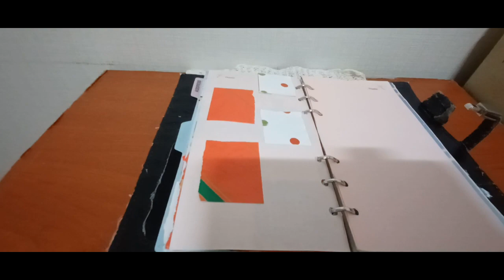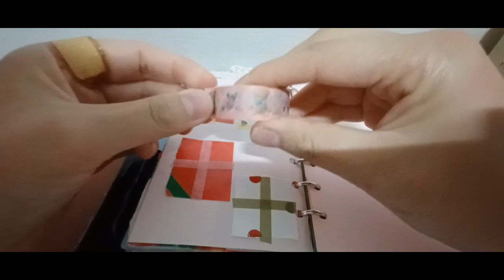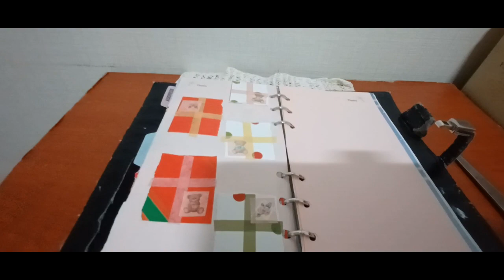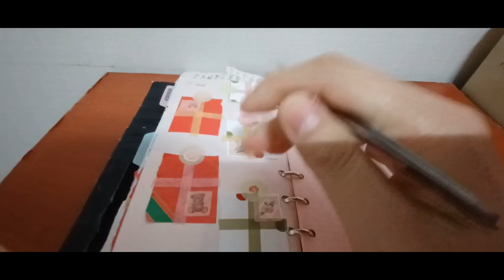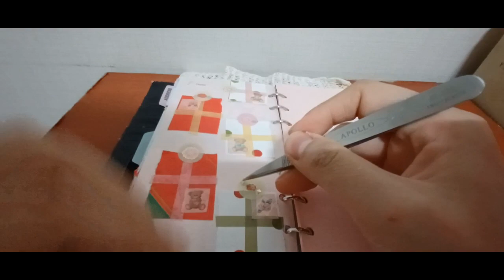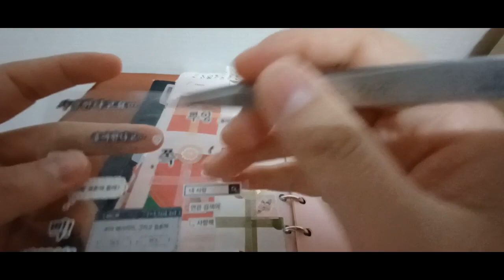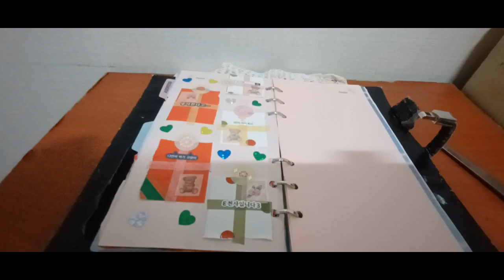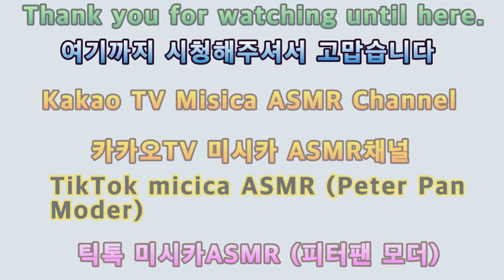2024 ASMR 다꾸 선물포장테마 2024 ASMR Dalku Gift Packaging Theme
안녕하세요골드님&시청자팬분반갑습니다미시카에요저의채널에방문해주셔서고맙습니다이번영상은바로2024새해다꾸ASMR선물포장테마입니다이번영상도다꾸로만든ASMR선물포장테마에요앞에보여드린선물테마는커다란상자느낌이었다면이번선물포장테마는작은상자여러개를포장하는테마로만들어보았어요보실때어떤느낌이들지는모르겠어요촬영하고나서영상편집하면서봤는데너무예쁘긴하더라고요이런선물을받으면어떤기분이들지모르겠지만요그래도나름재미있었고좋았어요이번영상도재밌고편안하게즐기면서만들긴했는데조금힘든것도있더라고요그래도열심히최선을다해만들었으니편안하게힐링하시면시청해주세요고맙습니다저의영상이재미있으셨다면구독&좋아요&알림설정을하셔서새로운비디오를시청하세요저의또다른채널인카카오TV Misika(미시카ASMR)채널도많이방문해주시고시청해주세요저의랜선아빠이신한국아빠피터님을소개할께요현재이분은DadASMR(아빠ASMR)과다양한분야를하고계세요ASMR이란백색소음으로자율감각쾌락반응으로뇌를편안하게해주고심리적으로안정을주는소리에요예를들어물소리&바람소리가대표적이에요유튜브PETER아저씨의옥탑방ASMR을검색하셔서영상을보시고재미있으시다면구독을눌러주시고알림설정도해주세요감사합니다네이버TV산타파파틱톡에선피터ASMR.일상브이로그많이응원해주시고팔로우해주세요고맙습니다
Hello Gold and viewers. Nice to meet you. Thank you for visiting my channel. This video is the ASMR gift wrapping theme for the new year in 2024. This video is also the ASMR gift wrapping theme made with dakku. While the gift theme I showed you earlier felt like a big box, this gift wrapping theme was made with a theme of wrapping several small boxes. I don't know what it will feel like to see it after filming it. I watched it while editing the video and it was so pretty. I don't know how it would feel to receive such a gift, but it was fun and nice. I made this video while enjoying it comfortably, but it was a little hard. I did my best, so please watch it if you feel comfortable. I will introduce my Korean dad Peter. Currently, he is in a variety of fields with Dad ASMR. ASMR is a white noise that is autonomous sensory pleasure response, which makes the brain comfortable and psychologically stable. For example, the sound of water and wind is representative. Thank you for supporting and following Peter ASMR. Please follow my daily Vlog on Naver TV.